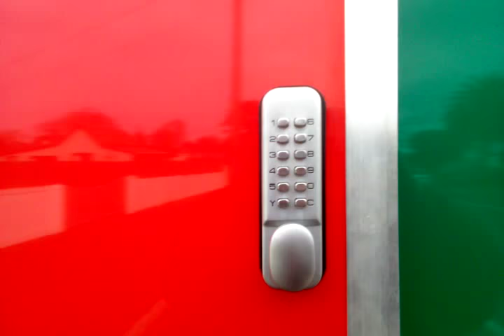New Zealand Affordable Food Caravan Build: New Custom Manufacturer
Want to join the cash cow craze of mobile food caravans. You can send a picture of almost any shape & design you like and I will make it happen for you!
At A very competitive and affordable price that will surprise you.
as an example of price this structure in this video had multiple colors and a four sided apex roof, braked tandem trailer with a low cost of get this...
Just $15k on the road...